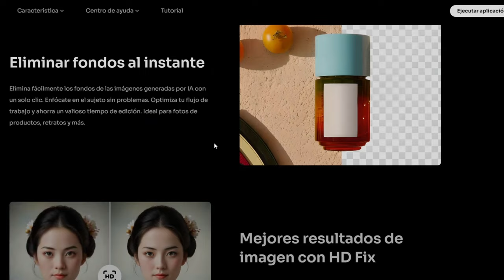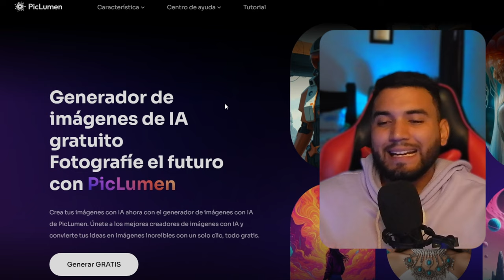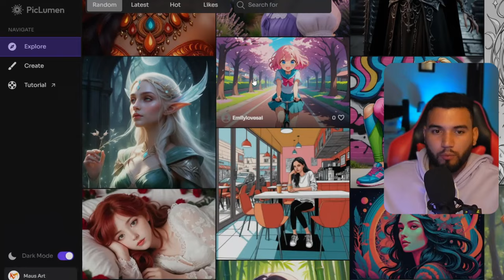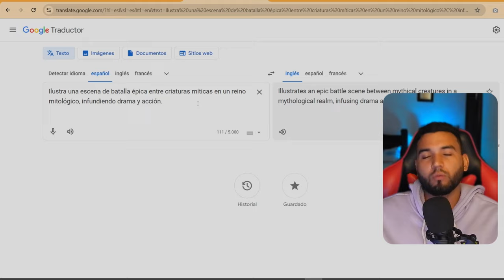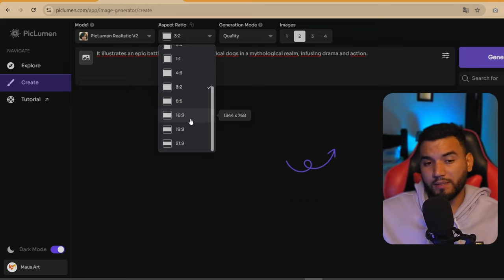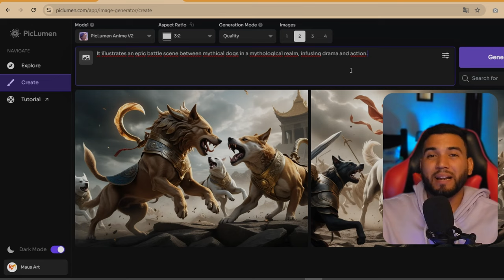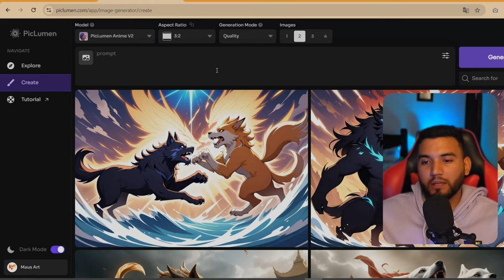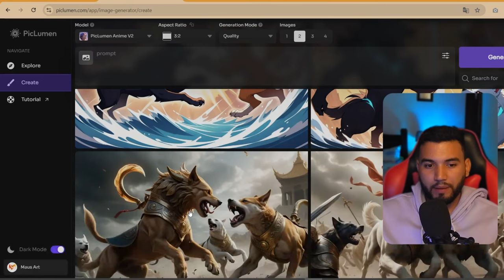LA MEJOR IA PARA CREAR IMAGENES Gratis Y Sin Límites! 🚀PicLumen AI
Aquí te presento PicLumen AI, una alternativa gratuita y sorprendente para generar imágenes de IA al nivel de Midjourney, Leonardo Ai, y otros modelos de IA Pagos.

🎨 ¿Necesitas ayuda con un proyecto de diseño gráfico? ¡Estoy aquí para ayudarte! 🚀🌟

💬 Contáctame en WhatsApp 📲 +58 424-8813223

🔥 Ya sea un logo, una ilustración o cualquier otro proyecto creativo, estoy listo para colaborar contigo y llevar tus ideas al siguiente nivel. 💡✨ ¡No dudes en contactarme! 😊🎉